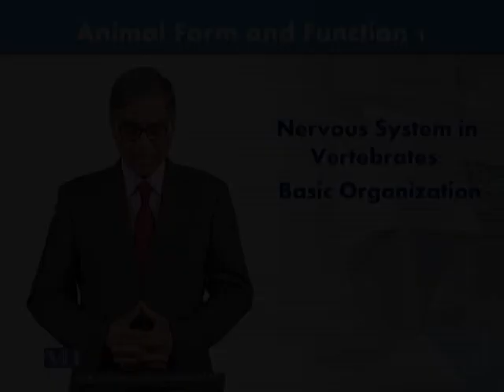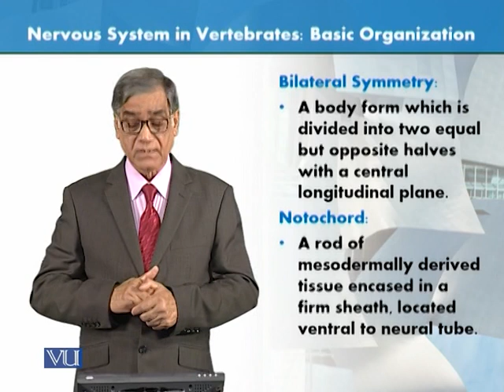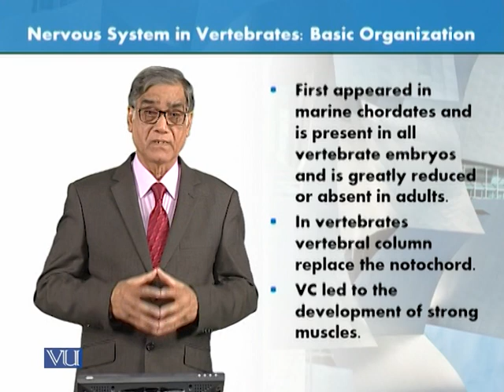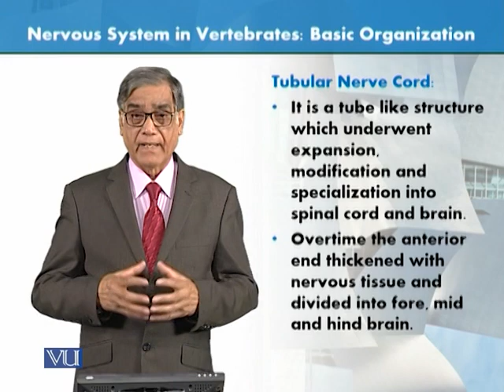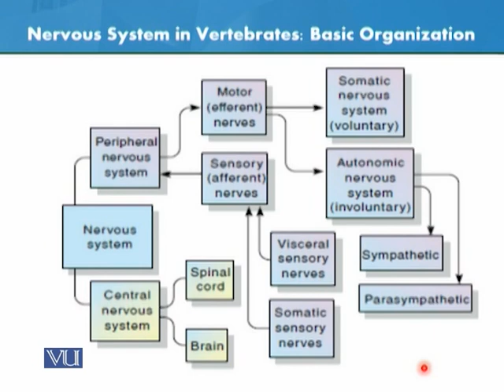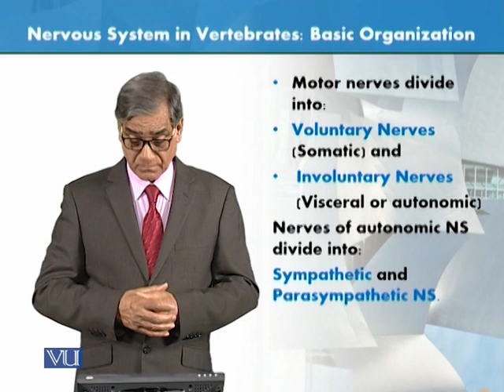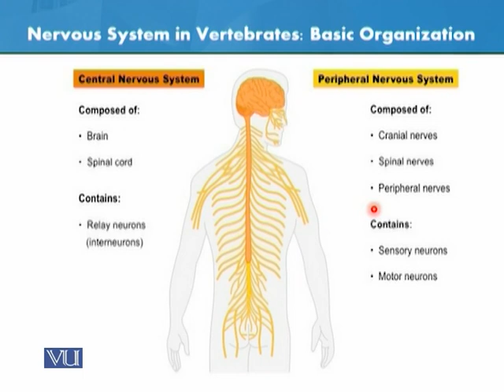Nervous System in Vertebrates | Animal Form & Function 1 (Theory) | ZOO516T_Topic047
Topic047: Nervous System in Vertebrates - Basic Organization,
By Dr. Javed Iqbal